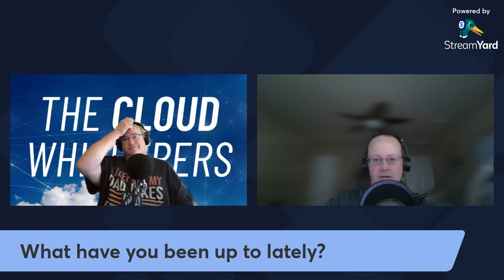Episode 43 Taking a Bite Out of Apple Business Manager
The Cloud Whisperers take a bite out of Apple Business Manager as Brian explains to everyone what ABM is, what you can do with it, and how to leverage it to make it easier for your organization to manage Apple devices.If your organization issues Apple devices (iPads, iPhones, etc) to your employees, ABM will let you register them automatically, setup Apple IDs using work emails, and more.

Then Brian and David talk about the brand new San Antonio Spur Wemby (Victor Wembanyama) and how amazing a talent he is.